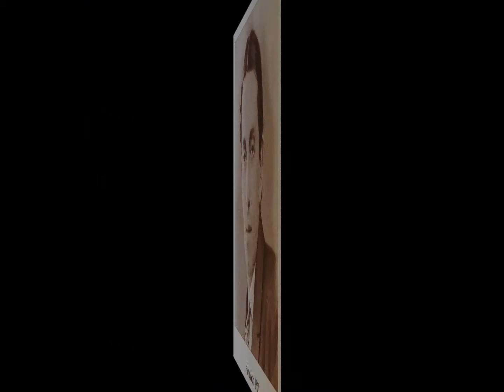Comedian Harmonists: "Eins zwei drei und vier" (Paul Abraham)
Die Comedian Harmonists sangen die beliebtesten Schlager ihrer Zeit - hier „Eins, zwei, drei und vier“ von Paul Abraham (Info: http:www-paul-abraham-bio.de) aus dem Film „Zigeuner der Nacht“. Die Hauptrollen in dem Film spielten Janny Jugo, Paul Kemp und Hans Brausewetter. Die Premiere war am 31. Oktober 1932 – nicht einmal drei Monate bevor Abraham wegen der Verfolgung durch die Nationalsozialisten ins Exil gehen musste. Die Comedian Harmonists konnten trotz jüdischer Mitglieder noch eine Zeit lang gemeinsam auftreten, wurden 1934 dann aber durch die erzwungene Emigration dreier Sänger auseinandergerissen und mussten sich neu formieren.

Die Comedian Harmonists haben übrigens auch einen Querschnitt durch die Paul-Abraham-Operette "Die Blume von Hawaii" aufgenommen.